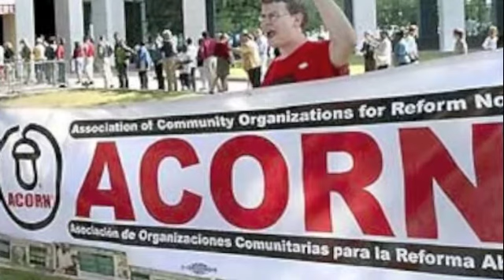He's Saying Nothing at All - Medium.m4v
parody song about Obama's birth certificate